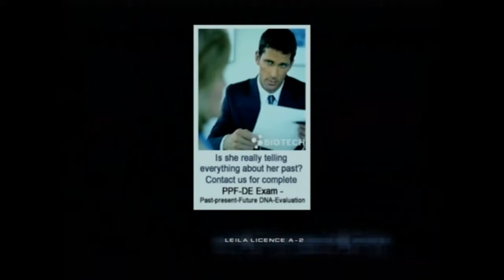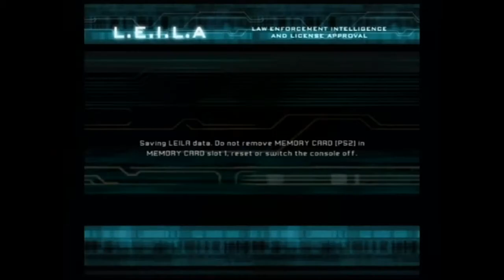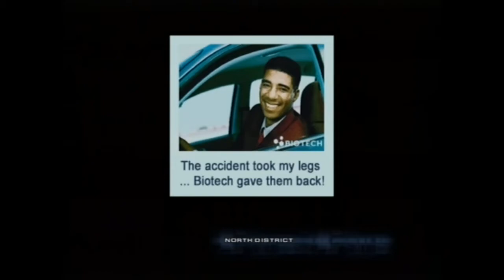Let's Nostalgia Play: Headhunter (PS2), #7 - Now I Have a Machine Gun...Ho...Ho...Ho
With Ramirez now a little worse for wear, he's coughs up some info on an impending bigger event that the Syndicate is throwing together for us. Before we can stop it though we have to upgrade our license to see exactly what they have in store for us.